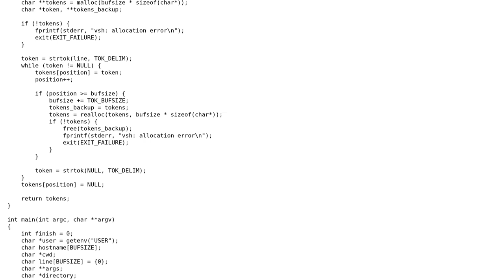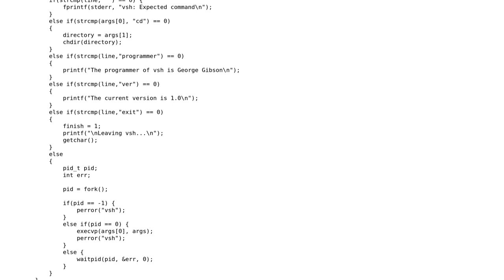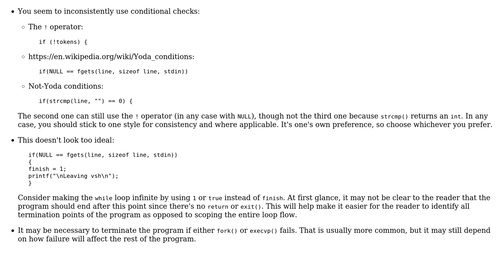A basic C Shell for Linux (2 Solutions!!)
A basic C Shell for Linux